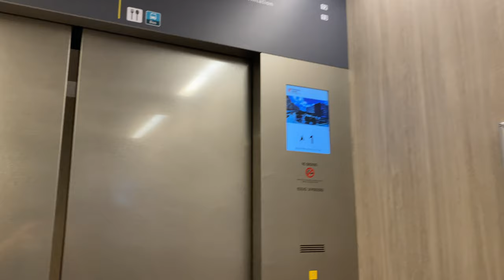SCHINDLER 5500 MRL @ WOODLANDS HEALTH CAMPUS [LOBBY 5*]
* Including all other numbered lobbies. Read on to find out why.

Woodlands Health Campus is the latest hospital to open in Singapore (as of 2023), departing away from the usual designs and connotations of a hospital to be a one-stop destination for health for residents nearby.

With a grand total of 5 ward blocks, A to E, and the Medical Centre, it employs a new labelling scheme for lobbies in the campus. Numbered lobbies (for example, lobby 5) serve the public-facing areas, and lettered lobbies (for example, lobby A) serve the patient-facing areas (e.g. wards). If the identifier is appended with the number '2' (for example, lobby A2), these are service lobbies for that particular block.

This lobby serves the underpass towards Woodlands South MRT Station, instead of the carpark (i.e. B3 and B4 floors) which other numbered lobbies serve. Otherwise, there is not much of a difference.

For all lifts, Schindler has been contracted to supply the lifts and escalators there, a recent trend starting with the new National Cancer Centre Singapore building.